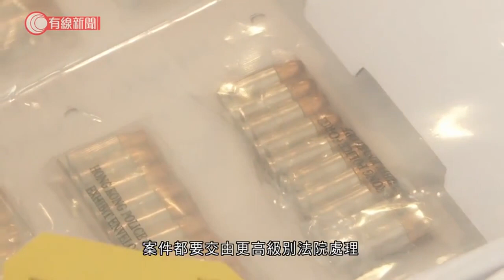洪水橋涉藏槍械案提堂 38歲兒子涉無牌管有槍械及彈藥 不准保釋8月再訊 - 20200611 - 香港新聞 - 有線新聞 CABLE News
【有線新聞】警方早前在元朗洪水橋村屋搗破懷疑槍械武器庫，拘捕一家三口。38歲兒子被控無牌管有槍械及彈藥，在屯門裁判法院提堂。

被告陳立明被控於6月9日在元朗住所，無牌管有一支可發射9x19口徑子彈手槍，及390發同口徑子彈，暫時毋須答辯。

控方指警方是在屋內的保險箱搜出涉案槍械及子彈，又在信箱檢獲懷疑是購買無牌槍械的單據，無論被告如何答辯，案件都要交由更高級別法院處理，申請押後案件至8月6日，進一步調查被告獲得彈藥的途徑及翻查社交網站紀錄等。

裁判官批准申請，又指案情嚴重，拒絕被告保釋。

2. 過去半年增逾十間本地速遞公司　如何破大公司壟斷？- 20200608 - 香港新聞 - 有線新聞 CABLE News
3. 全民派一萬 - 有線新聞 i-Cable News on Facebook Watch - 20200608 - 香港新聞 - 有線新聞 CABLE News